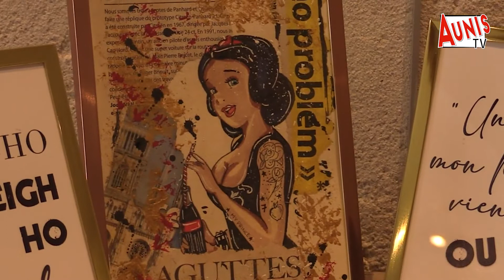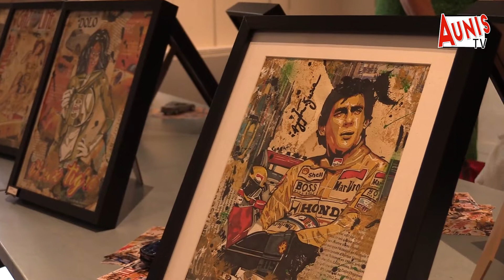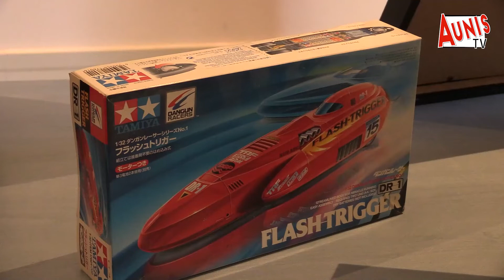Esnandes. Avec l'artiste Charlotte Picard, le vintage revient à la mode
Du 10 au 17 juillet dernier, Charlotte Picard, artiste indépendante, est venue exposer ses toutes dernières œuvres à la Maison de la Baie  et du Marais Poitevin à Esnandes. Retour sur son travail.